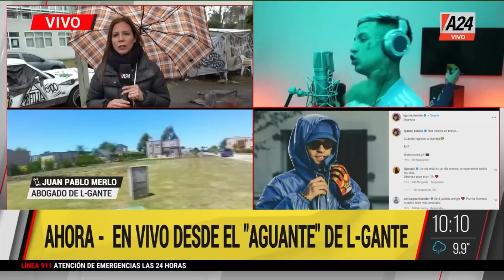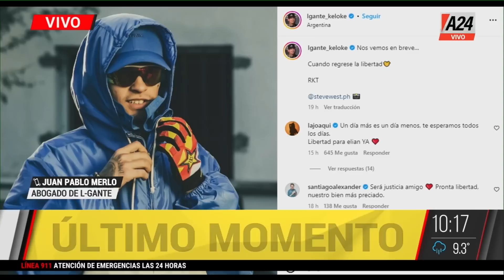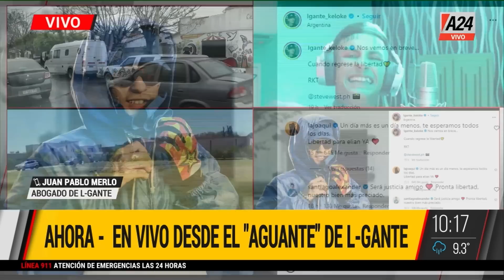L-Gante: Elián no es un secuestrador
El referente de la cumbia 420 obtuvo la prisión domiciliaria y tendrá una tobillera electrónica. Dialogamos con Juan Pablo Merlo.